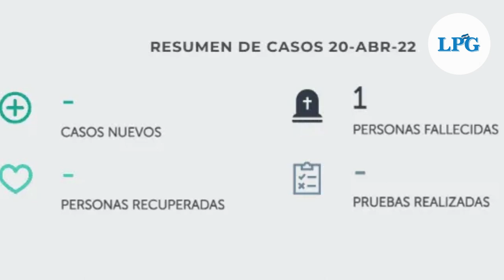Uso de la mascarilla ya no será obligatorio en El Salvador, anuncia Salud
El Salvador se ha convertido en el primer país de Centroamérica en eliminar la obligatoriedad del uso de la mascarilla.

¡Visítenos!